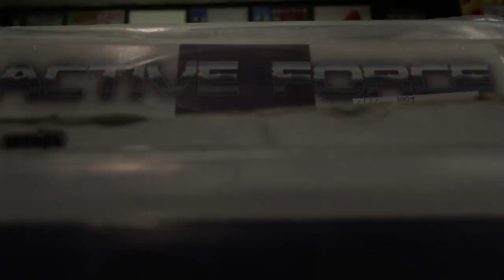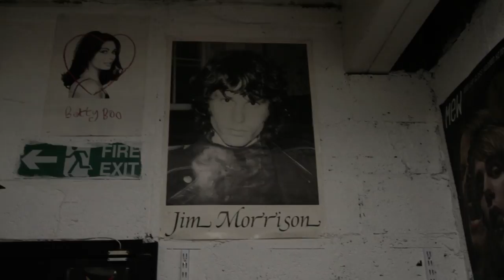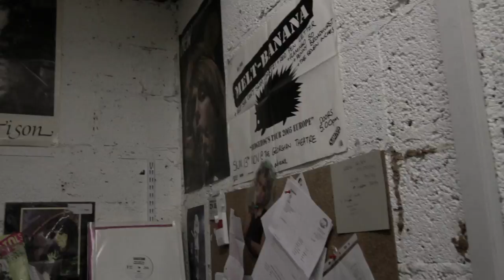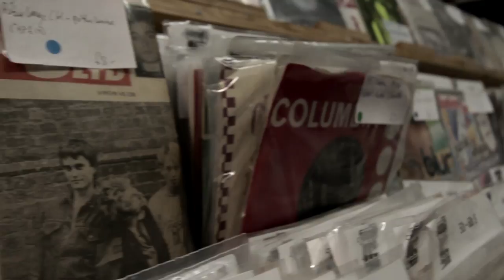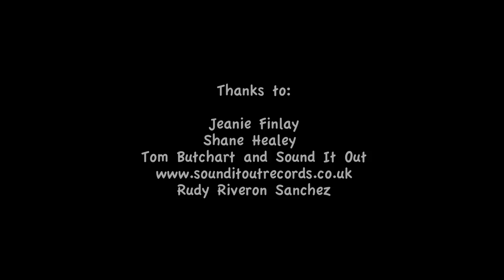MusicFIlmWeb @ Sound It Out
MusicFilmWeb.com visits Sound It Out Records in Stockton-on-Tees, England, to talk about the film festival hit music documentary Sound It Out with director Jeanie Finlay, store owner Tom Butchart, and loyal customer/super Status Quo fan Shane Healey.